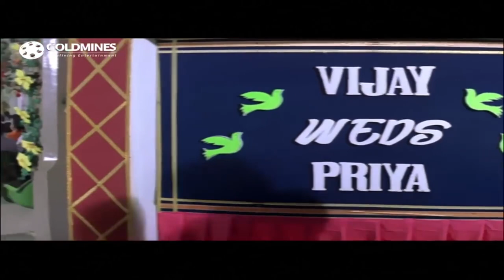विजय की बाते सुनकर सिमरन को गुस्सा आ जाता है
Movie - Dil Ki Baat